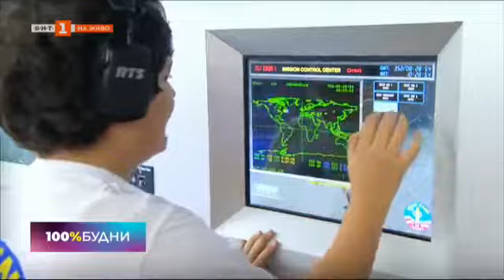100% Будни - Космосът - моя мечта (07.10.2019г., БНТ), "Бъдещи изследователи", Space Camp Turkey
Благодарим на екипа на предаването "100% Будни", БНТ, за поканата и за вниманието към Space Camp Turkey и нашите космически момичета от ЧУ "Томас Едисън", Лена Дипчикова и Белослава Калчишкова, които работиха по програмата "Бъдещи изследователи" и които не само изготвиха космически проекти в училище, но и ги представиха на Научния Панаир в космическия лагер тази година!
Център за творческо обучение кани училища от цяла България, които биха искали да се включат в програмата "Бъдещи изследователи", за да работят по космически теми със своите деца, да ни пишат на адрес .